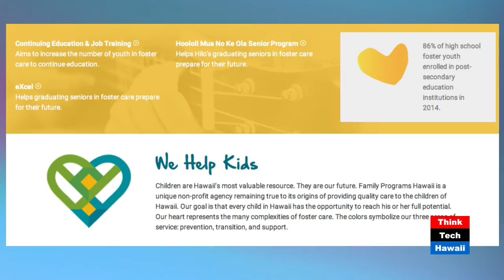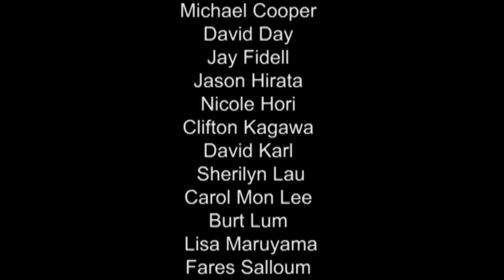Quality Care for Hawaii's Children with Paulette Bethel and Jennifer O'Donnell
Children are Hawaii’s most valuable resource. They are our future. Hear how Family Programs Hawaii works so every child in Hawaii has the opportunity to reach his or her full potential – especially children who are in or may become involved in foster care.